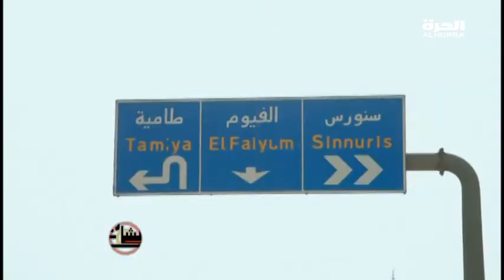نبض الشارع - الفلاح المصري - الجزء الثاني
بنسمع صوتكم اللي كنتوا فاكرين انه مش مسموع
بنسلط الضوء على المصري البسيط اللي قصتة ضاعت وسط الزحمة
هنحكي قصصكم للكل عشان نبض الشارع هو حكايات من قلب الشارع

فران مايرز : منتجة تنفيذية
إدريس سقاط : منتج تنفيذي
كريم حنفي: منتج

نبض الشارع..فريق عمل من المحترفين..يجوبون مصر من اقصاها الى اقصاها..يقدمون كل ما يهم المواطن المصرى..وما يدور فى فكرة..آلامه..وآماله بكل حرية وجراءة وتشويق..يعتمدون فى ذلك على اس

Weekly series from the streets to the most rural villages of Cairo. A unique look at the most important social and cultural issues in Egypt.

برنامج يرصد نبض الشارع المصري ومشاكله اليومية